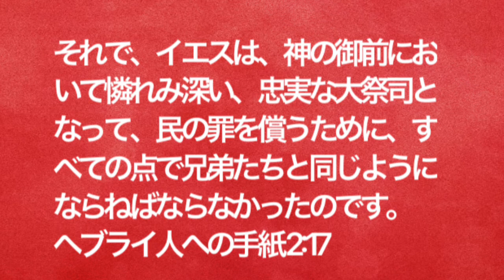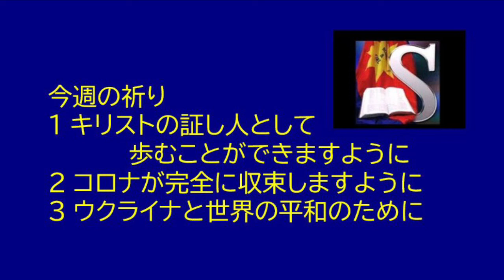救世軍横浜小隊オンライン祈祷会6月10日(金)第740回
第740回　オンライン祈祷会のご案内　6月10日（金）朝7時（時間は調整ください）

聖書　ヘブライ2章17節　それで、イエスは、神の御前において憐れみ深い、忠実な大祭司となって、民の罪を償うために、すべての点で兄弟たちと同じようにならねばならなかったのです。

メッセージ　わたしたちと同じ姿になられた主
神の御子イエス・キリストは、わたしたちから遠く離れた方ではありません。神であるにもかかわらず、人の姿をとってこの地上に来られました。それはわたしたちが受けるすべての苦しみを身をもって経験することで、わたしたちを慰めその苦しみから救うためです。御子はすべての苦しみを知っておられます。しかも、何の罪もなく十字架にかかる想像を絶する苦しみさえ経験されたのです。イエスはわたしたちの苦しみを理解し、慰めて下さいます。わたしたちの苦しみを知るイエスに今日も従いたいと思います。

今週の祈り
１ キリストの証し人として歩むことができますように。
２ コロナが完全に収束しますように。
３ ウクライナと世界の平和のために。